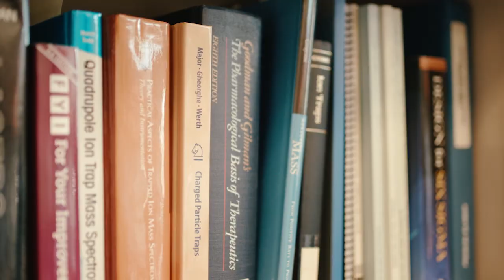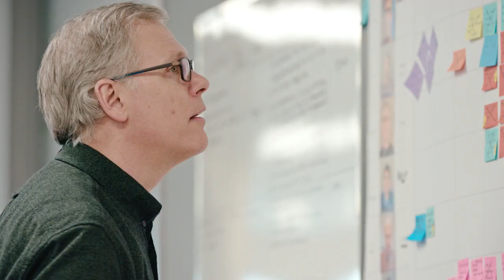Generation Quant Episode 5: Revolution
Key milestones define a generation. The countdown is ticking before the Generation Quant reaches the next milestone.

Watch the Generation Quant adventure unfold over 5 episodes and get ready to be wowed at ASMS 2019.